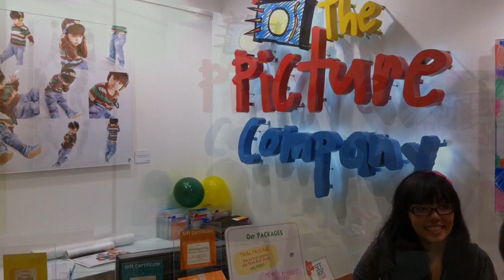The Picture Company Greenbelt 5 Ayala Center Makati by HourPhilippines.com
The Picture Company Greenbelt 5 Ayala Center Makati.  The Picture Company does an excellent job for your photo studio needs, especially for baby's first years pictures.  This branch in greenbelt 5 has 2 studios with assorted props.

Lower Ground, Greenbelt 5, Legaspi Street, Makati City Metro Manila